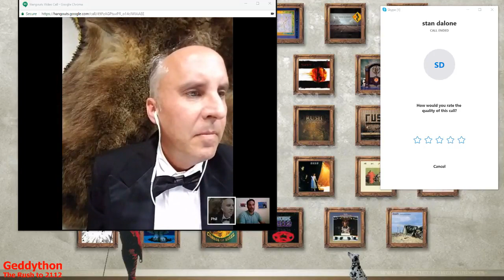Lyft vs Uber - Geddython 2018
A cool Lyft driver retweets the Geddy Lee tweet willingly to help it get to 2,112 RTs.